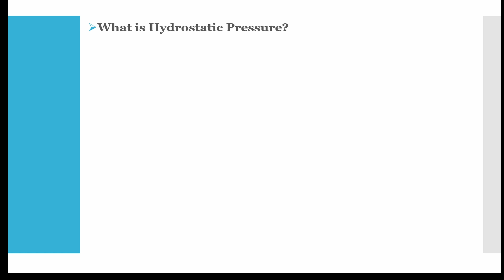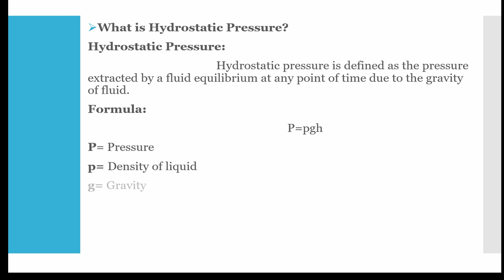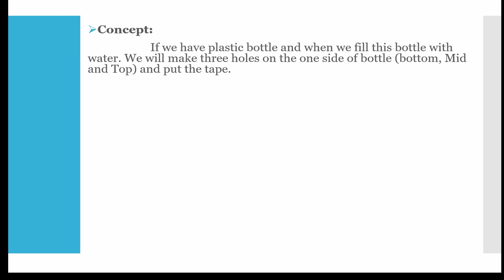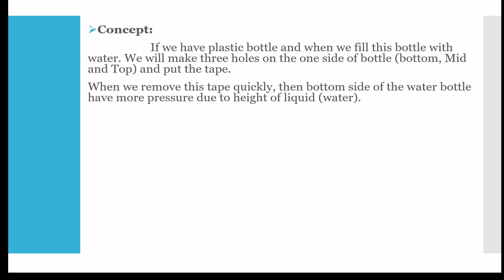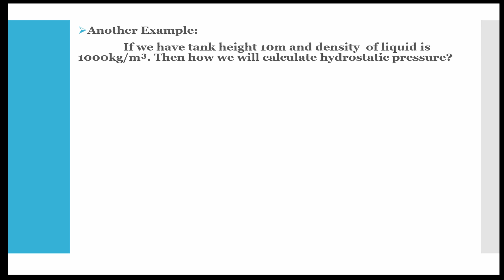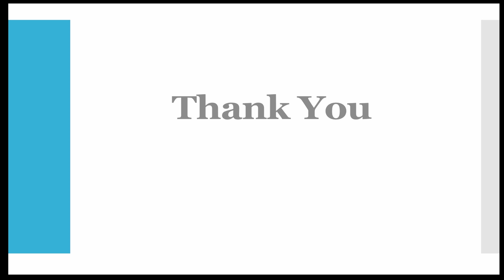What is Hydrostatic Pressure / Definition / Calculation. Field Instrumentation.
What is Hydrostatic Pressure / Definition of Hydrostatic Pressure /  Calculation of Hydrotstatic Pressure. Field Instrumentation.